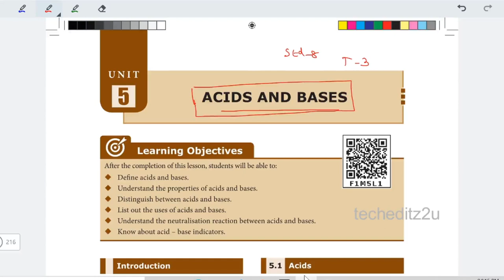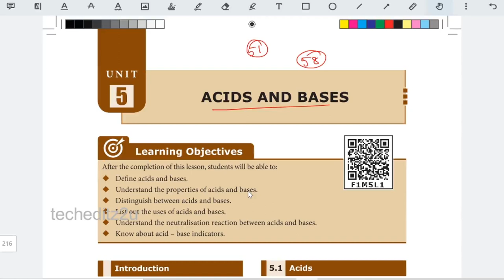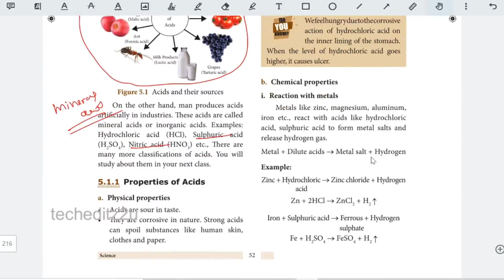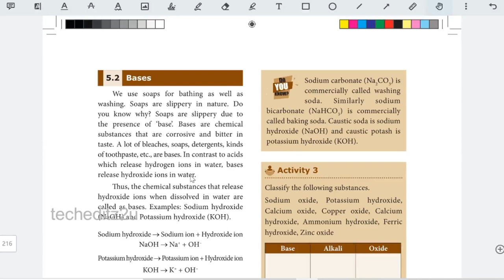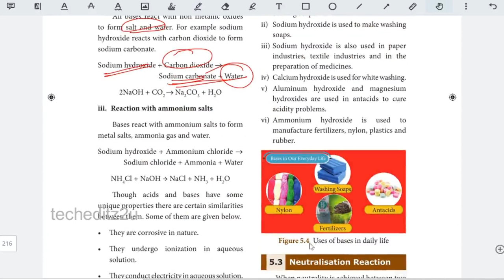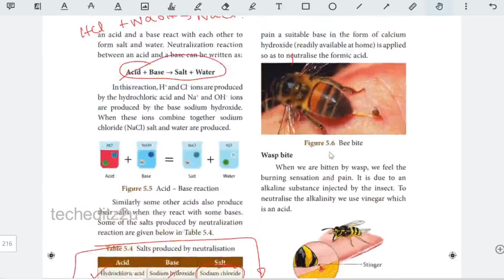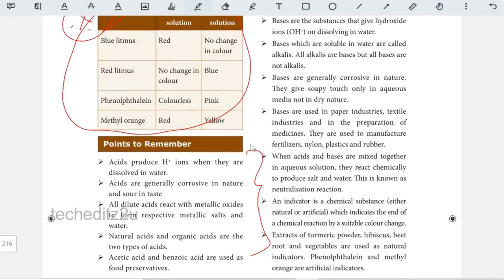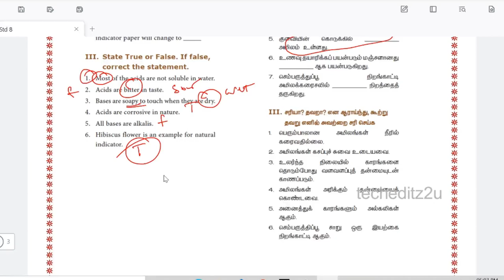Acid And Base | Chemistry | Std 8 | Term 3 | For TNPSC Exams | techeditz2u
In this video Rajesh A is providing you a lecture on "Acid And Base" from Samacheer Books. It Is useful for all upcoming tnpsc exams. Classes will be in both tamil and english. Make use of it. All The Best to all of you !!!

Std 8th Term 3 English medium Science Book Page Number - 51
Std 8th Term 3 Tamil medium Science Book Page Number - 58

Tamil Nadu Std 8th Term 3 Science Tamil Medium School Books -

Tamil Nadu Std 8th Term 3 Science English Medium School Books -